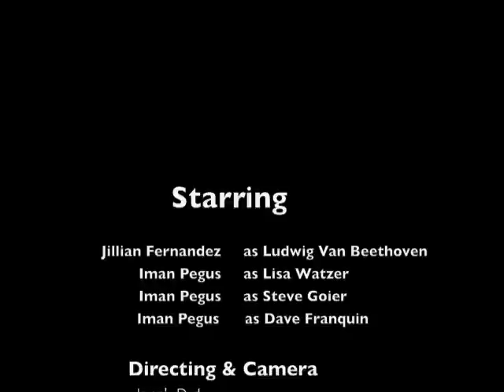Bethoven Project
Jillian Fernandez and Iman Pegus did a Music History Project on Beethoven for Mrs. Gayhart's 6th Grade Social Studies Class. The project included writing a report, preparing and presenting an oral presentation and making a movie.  This is the movie.